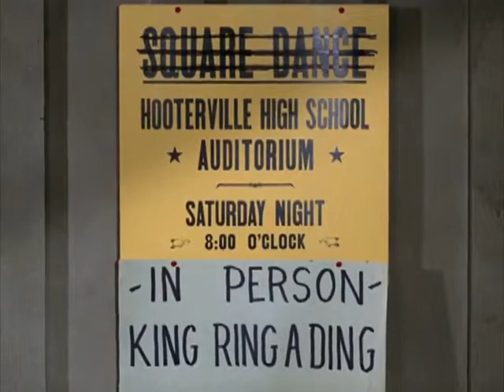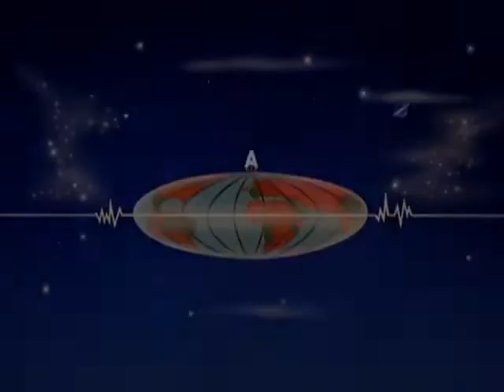Petticoat Junction Season 3 Episode 8 [Watch Classic Sitcoms in 2022]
In the Petticoat Junction Season 3 episode 8 we get to meet the staff of the lovely Shady Rest Hotel in Missouri. We get to meet the hostess Kate Bradley (Bea Benaderet), her lazy uncle Joe Carson (Edgar Buchanan) and her three daugters Betty Jo (Linda Kaye Henning), Bobbie Jo (Lori Saunders) and Billie Jo (Gunilla Hutton).

The cast of Petticoat Junction Season 3 Episode 8 consists of:
Gunilla Hutton as Billie Jo Bradley
Lori Saunders as Bobbie Jo Bradley

This episode is Petticoat Junction 3x8 S03E08